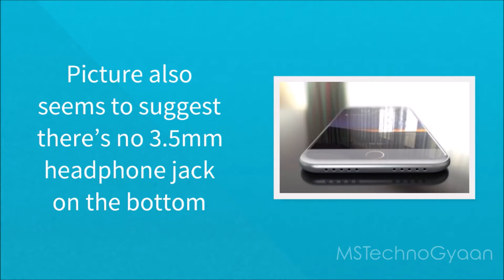iPhone 7 rumors and leaked images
iPhone 7 rumors, iPhone 7 leaked images